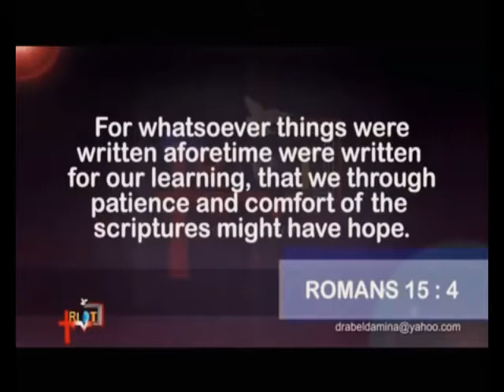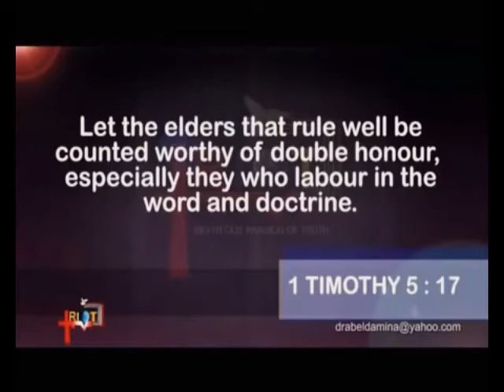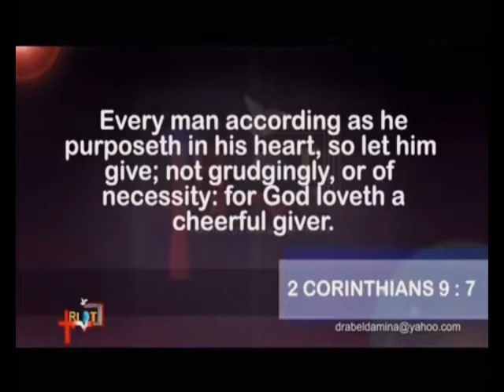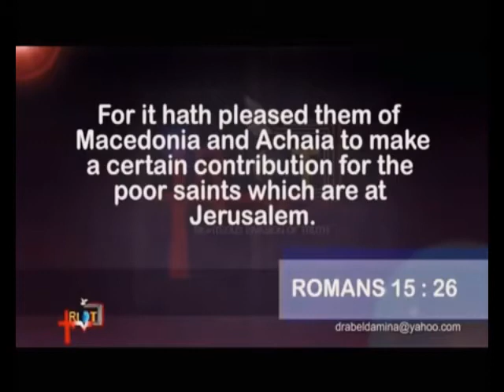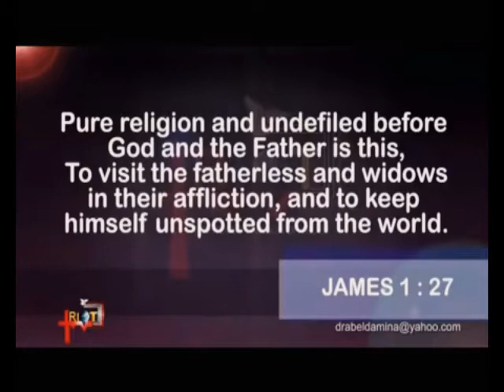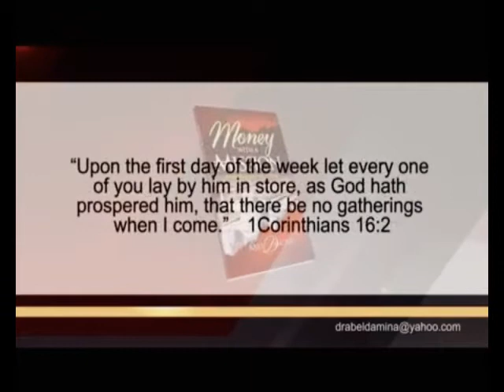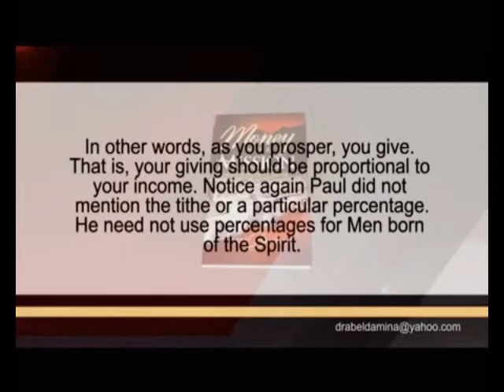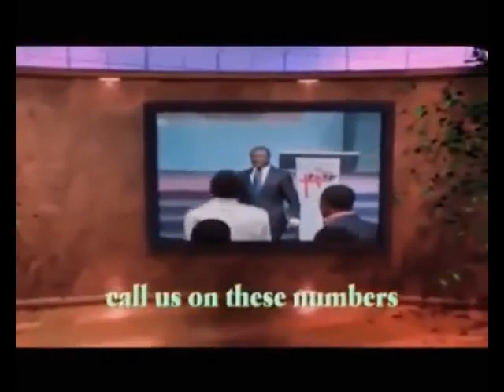The TRUTH about TITHES and TITHING (Part 3)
This is an excerpt from a teaching by Dr. Abel Damina with much emphasis on the doctrine of Christ in the New Testament on Giving. Watch and be blessed.

The truth about tithes and tithing by Dr. Abel Damina

Kindly follow Dr Abel Damina for more sound teachings.